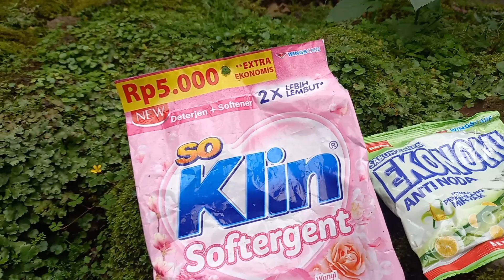murah meriah basmi hama cabe seperti daun melipat, kutu daun, semut dan kutu kutu an dengan mudah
murah meriah basmi hama cabe seperti daun melipat, kutu daun, semut dan kutu kutu an dengan mudah, obat hama alternatif murah meriah